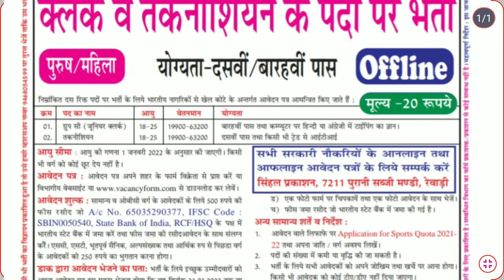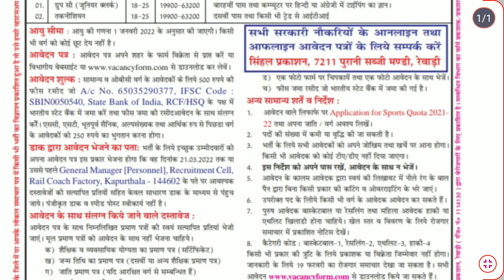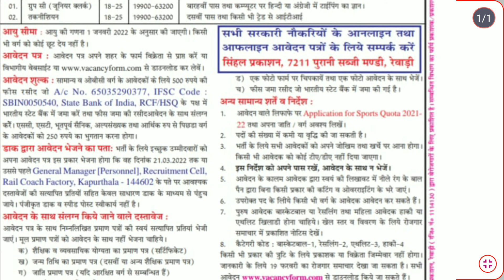rail coach factory kapurthala recruitment 2022 | rail coach gactory kapurthala vacancy 2022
college of defence managment cecunderabad
newgovtjobalert2022 bank job technical
offline2022 upcoming vacancy recruitment
2022 may aa nay vali sarkari nokri